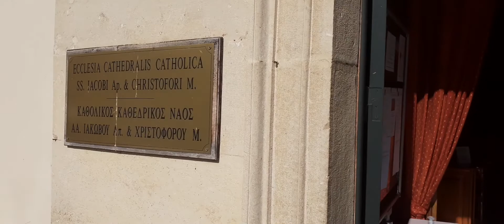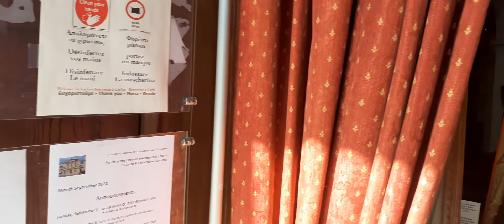Greece Holiday I Journey to Corfu, Greece🇬🇷 (Part 2). The Old Fortress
Corfu, one of the beautiful Greek Ionian Islands. Awesome weather, sky blue sea, good food & nice people.

Best time to visit is between March & October. Avoid other months as this destination is shut to visitors.

Aug. 2022